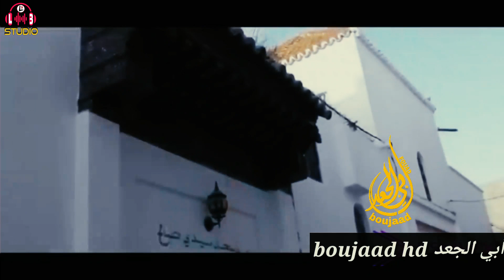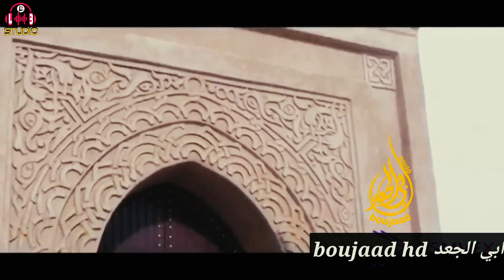Boujaad 3az lboldan( 2020 l3wina Gutar ) أبي الجعد عز البلدان